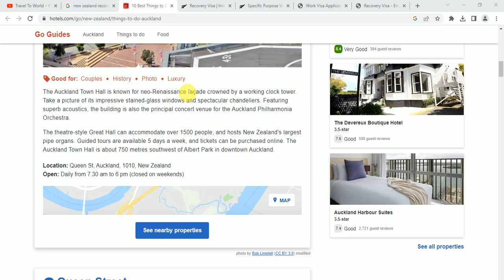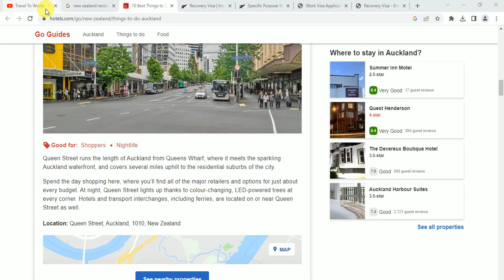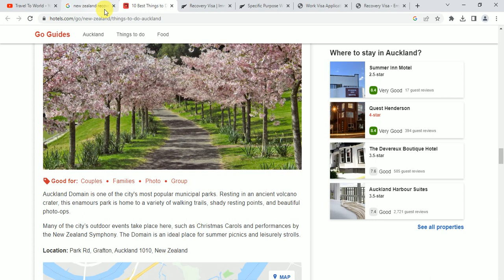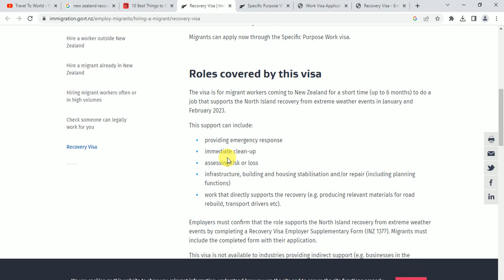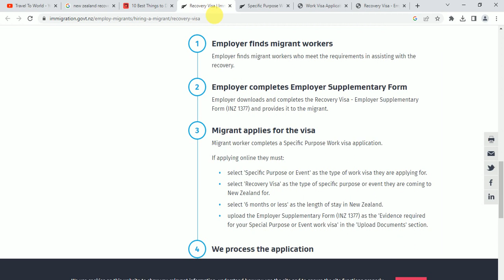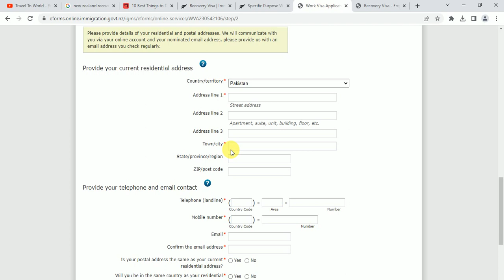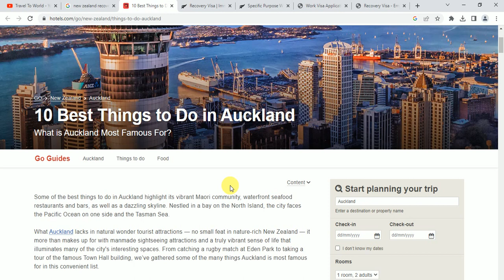New Zealand Recovery Visa.| New Zealand Free Recovery Work Visa In 7 Days | How to Apply Online.